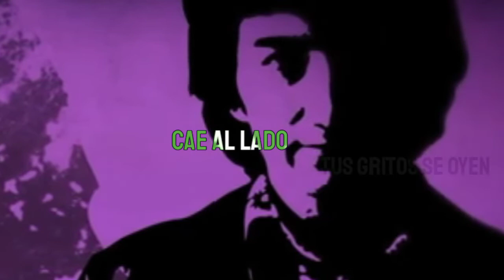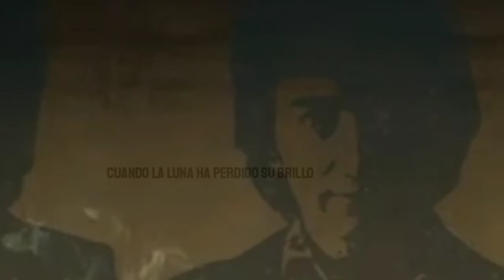Queen - Face it alone (Subtitulado Español)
Nueva canción de @Queen

Si te gusta el contenido, apoyanos con tu Like y Suscripción.❤️